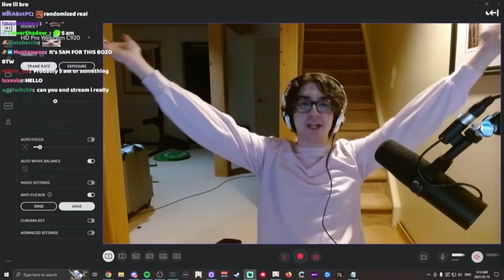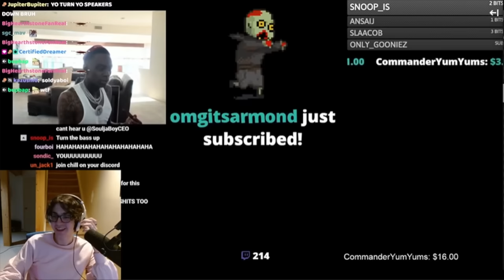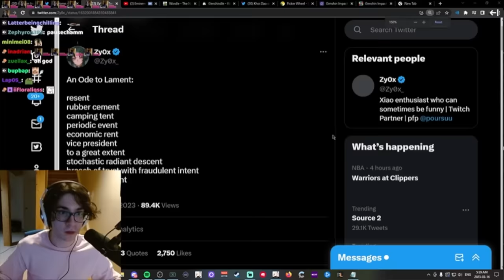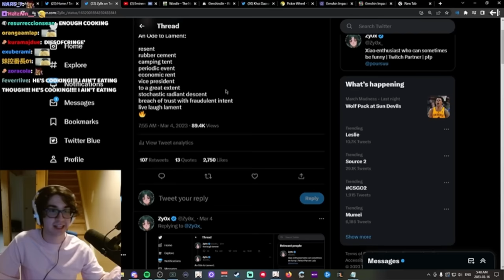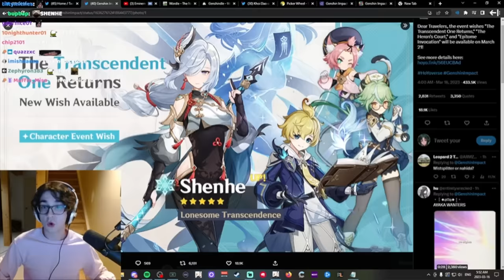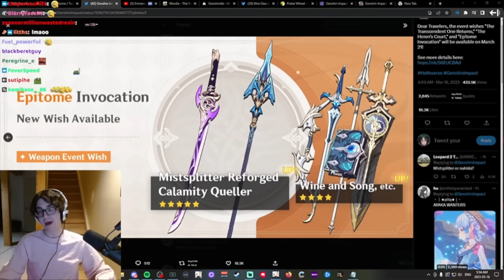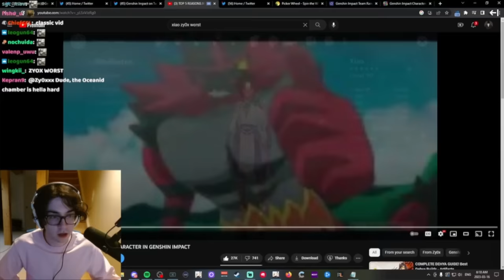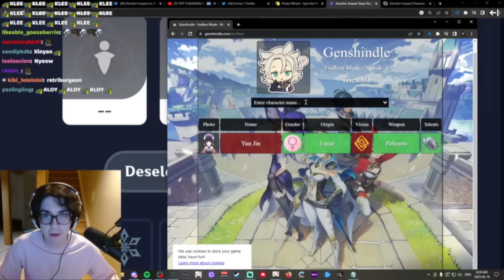condensed zy0x stream to waste your crystalflies on | 160323 | zy0x clips